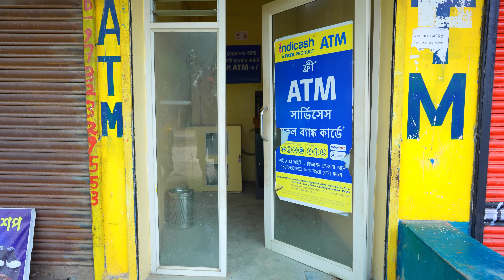new funny video 2022 super hits comedy video 2022 must watch by fun tv 24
Most Popular Funny Video 2022, New Trending Funny Comedy Video 2022, Episode-84 By Fun Tv 24

This video contains are shooting at That place at Sihol,Buniadpur,Mahipal

Director -GOLAM
Script Writer -  GOLAM and team
Producer -  GOLAM
Camera Man -  SABBIR
Editor -  SABBIR and ASRAFUL
Actors -  Torun,Sujon,Jhontu,Laden,Rajmul,Kanchan,Rintu,Nayan,Rinki,Payel,etc

jai hind
jai bharat.